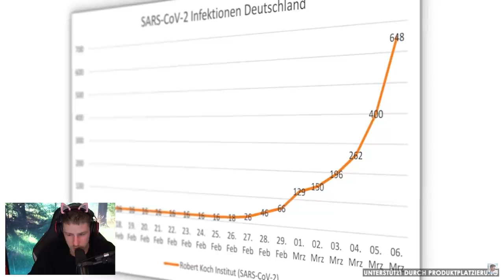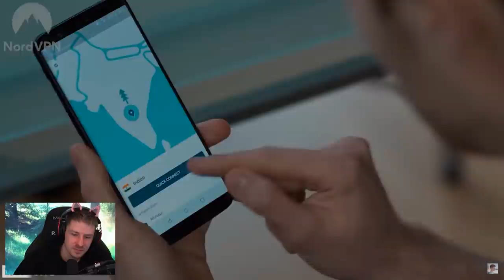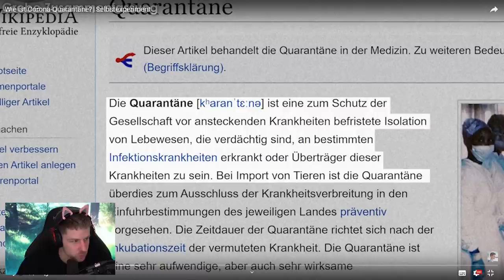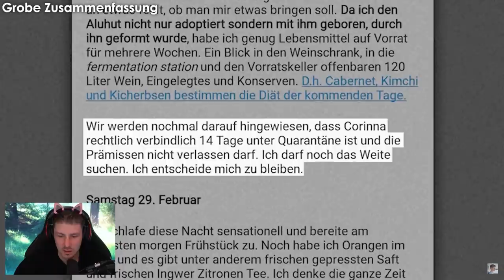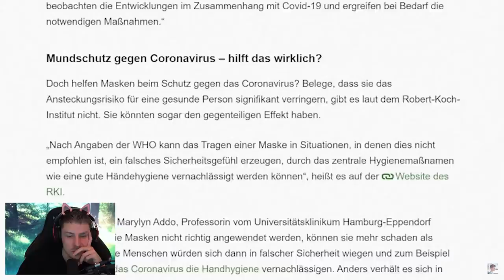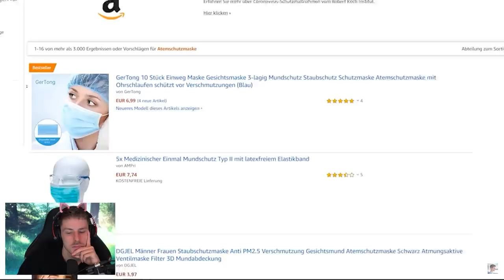Rewinside Reagiert auf Wie ist Corona-Quarantäne?| Selbstexperiment von